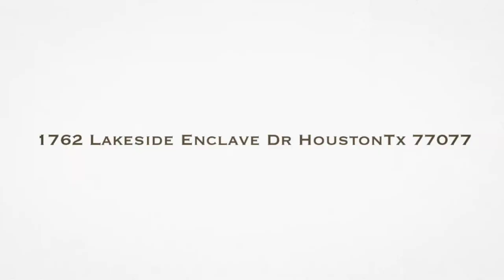1762 Lakeside Enclave Dr Houston Tx 77077